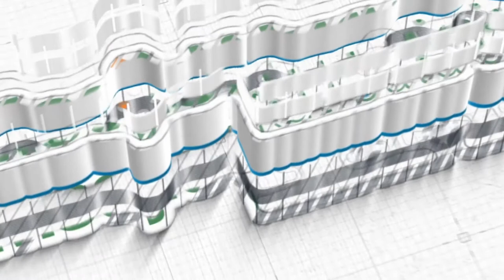Hikmah di Balik Ibadah Puasa ~ khutbah jum'at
Khutbah Jum'at, 20 Sya'ban 1442 H/02 April 2021
Oleh Ustadz Dzikrullah Arza, Lc حَفِظَهُ الله